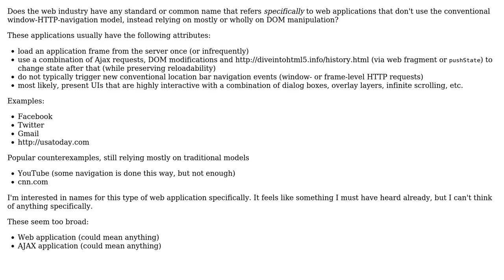Is there a name for web applications that do most of the navigation on the client side?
Software Engineering: Is there a name for web applications that do most of the navigation on the client side?

With thanks & praise to God, and with thanks to the many people who have made this project possible! | Content (except music & images) licensed under CC BY-SA | Music | Images & others | With thanks to user stesch user Nicole user gnat and the Stack Exchange Network Trademarks are property of their respective owners. You are responsible for your own actions.